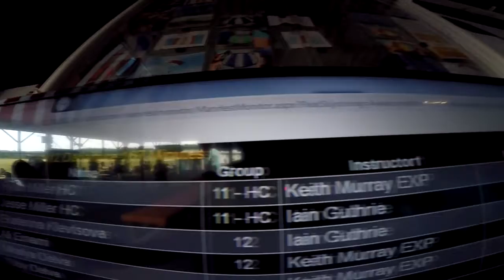Skydive Pepperell - 08/11/20 Ryan Miller